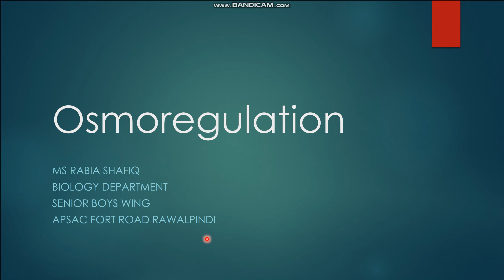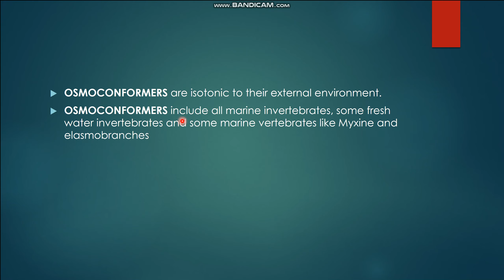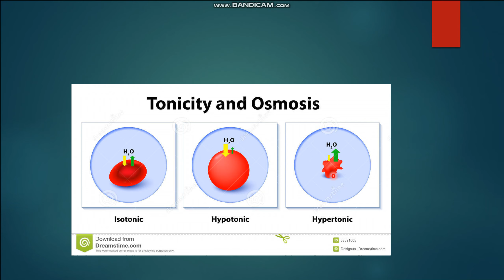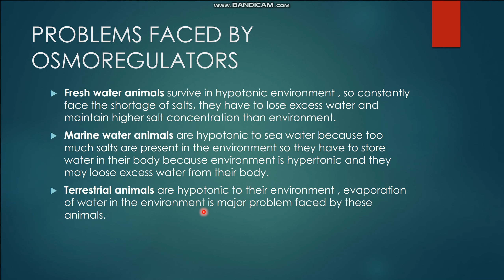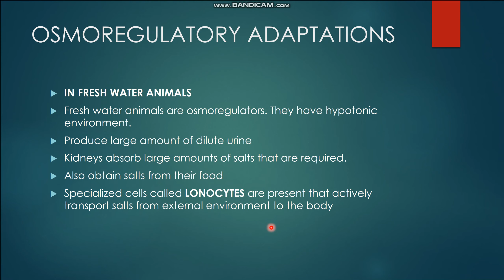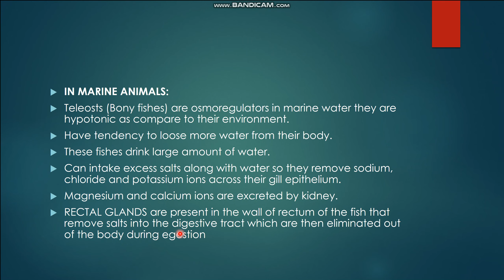Osmoregulation part (a)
xii biology lecture from homeostasis topic